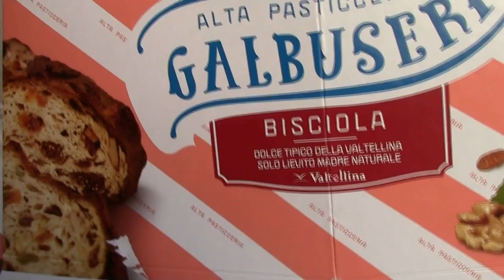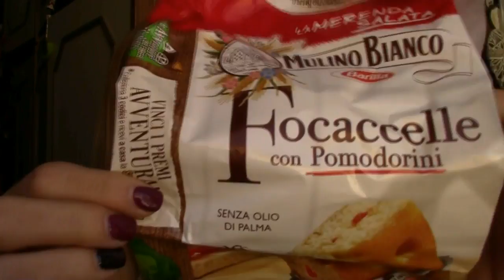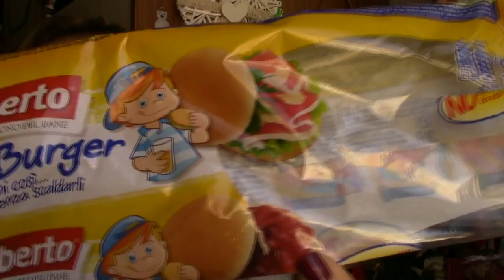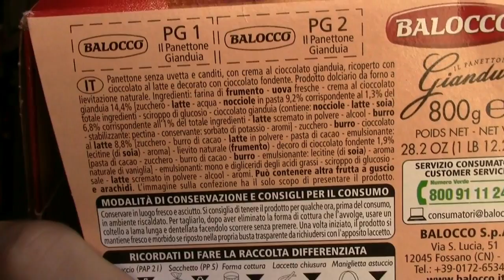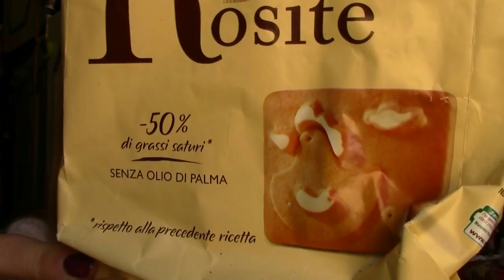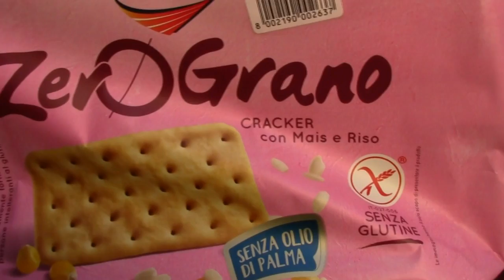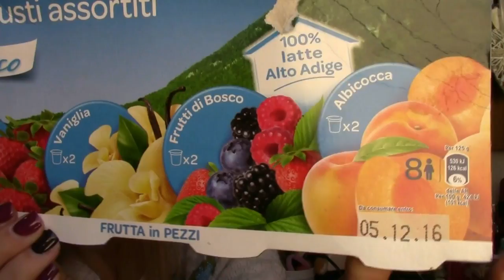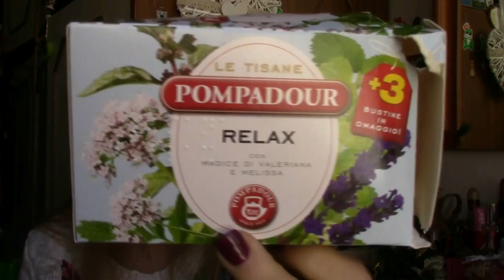PRODOTTI MANGERECCI FINITI Dicembre 2016 | BIO E NON | ft. EriKitten_1986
Ciao a tutti ♥ Appuntamento mensile: VIDEO DEI PRODOTTI terminati di dicembre 2016 ♥ Tantissimi prodottini golosi, prodotti sia dolci che salati, sia biologici che non. Nuove prelibate scoperte!!! ^_^ Buona visione ❤️😊😘